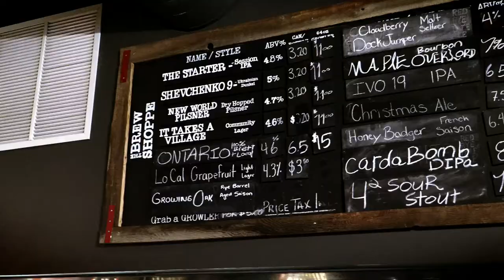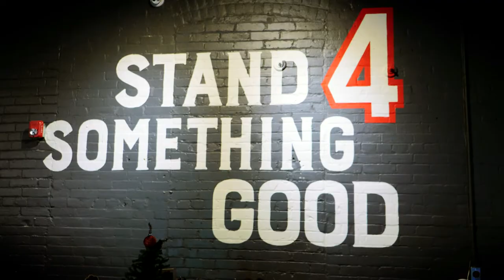Behind the Brew - Four Fathers Brewing Company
In the final episode this season, Zalina sits down with Pete Vyse of Four Fathers Brewing in Cambridge, Ontario.